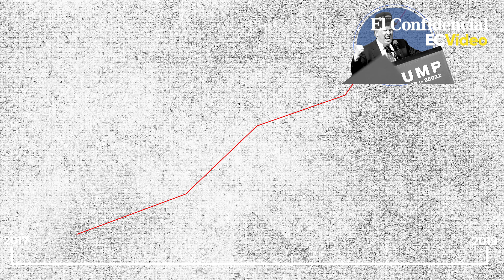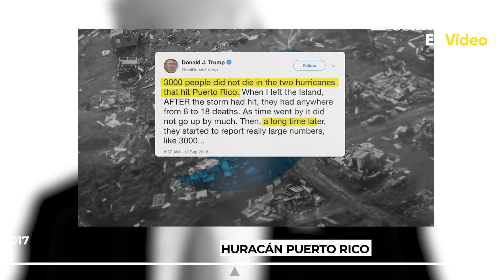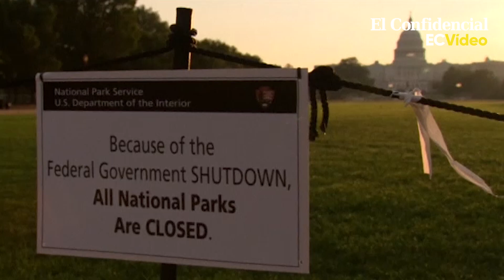Los greatest hits de Donald Trump en dos años en la Casa Blanca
Ya en su camino hacia la presidencia, Donald Trump lanzó promesas que parecían no solo surrealistas, sino incluso, en algunos casos, ridículas. Bajo el lema de su gorra ‘Make America Great Again’ cabía desde la construcción de un muro antiimigración con México (que EEUU no pagaría); la reapertura de minas de carbón contraviniendo de paso los acuerdos de París; la reducción del presupuesto para la OTAN con insinuando incluso con abandonar la organización o sus amenazas de encarcelar a Hillary Clinton si llegaba al poder.